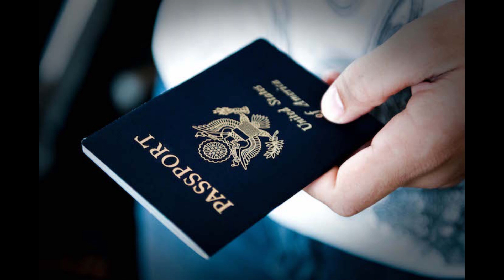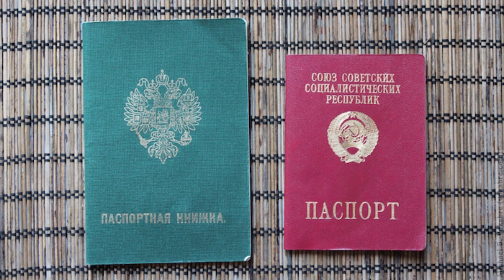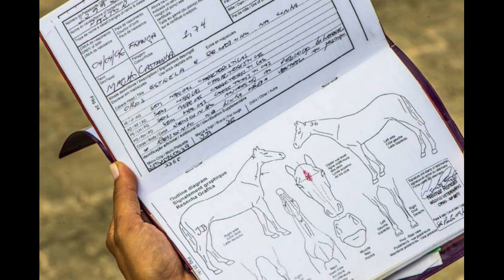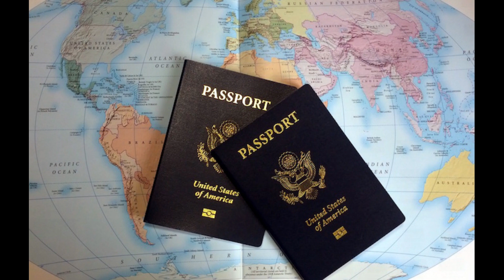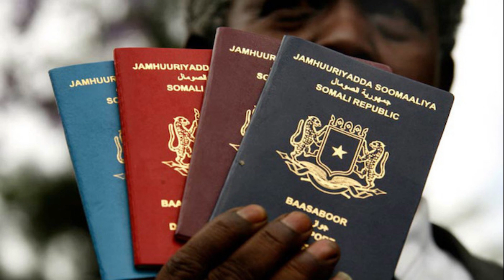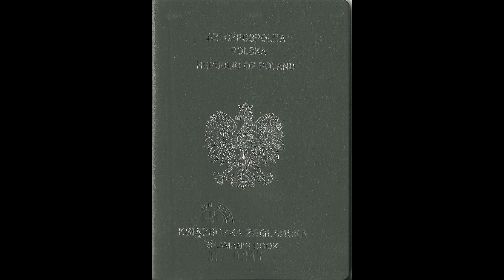Ciekawostki paszportowe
Fakty o paszportach